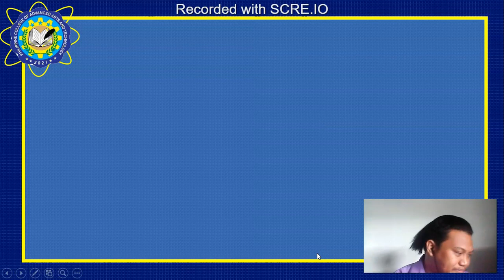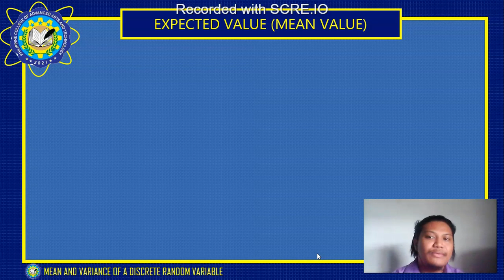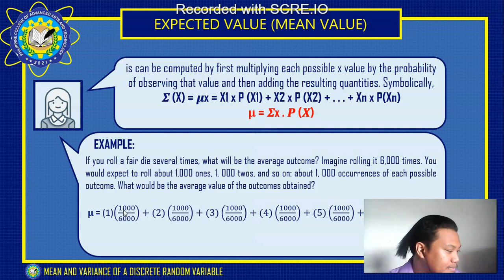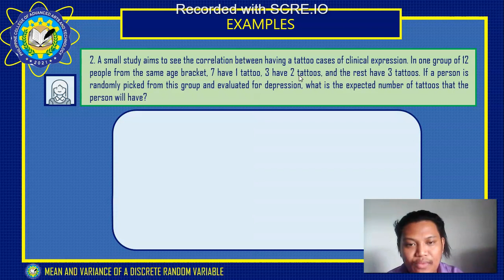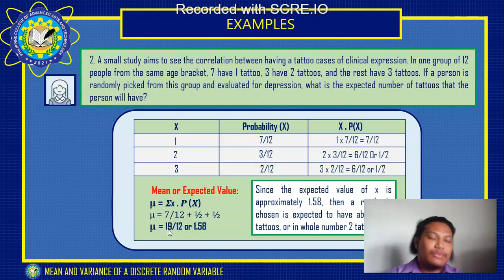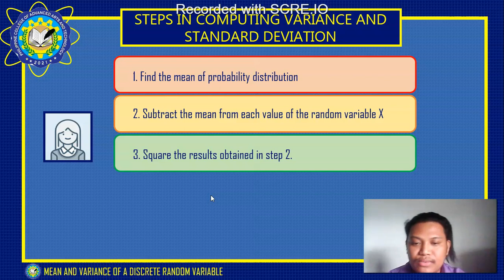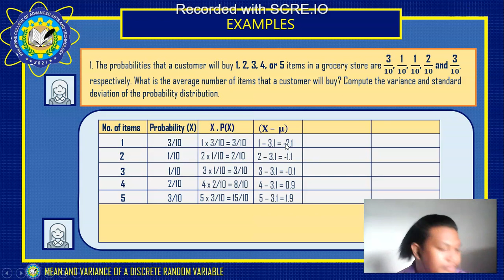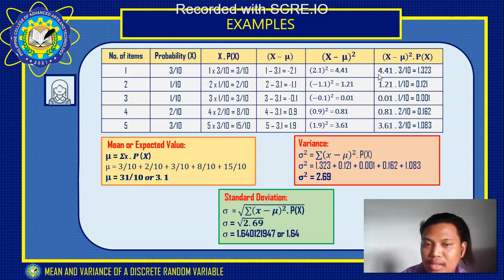screen capture 25